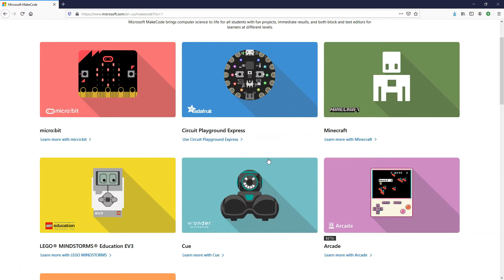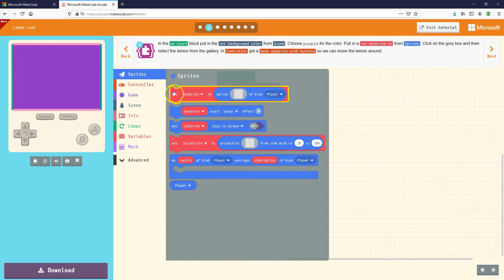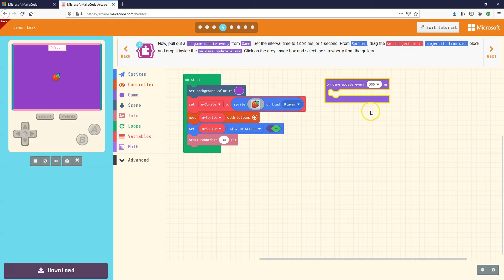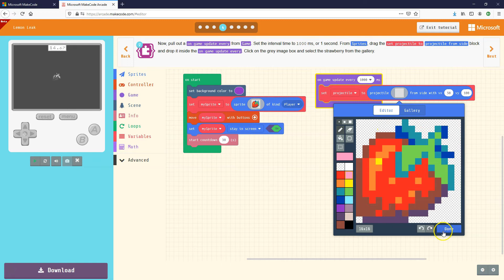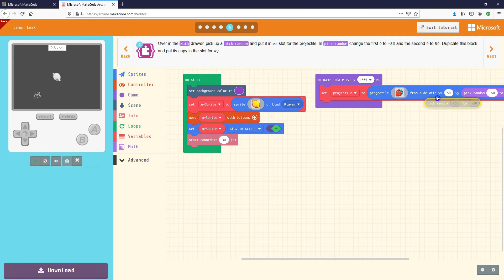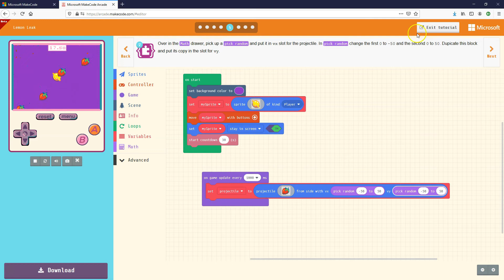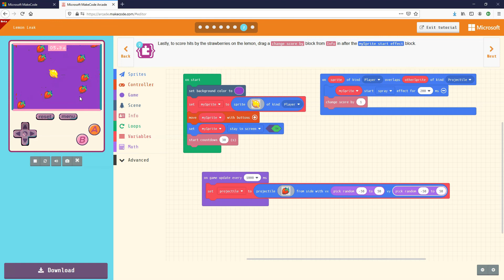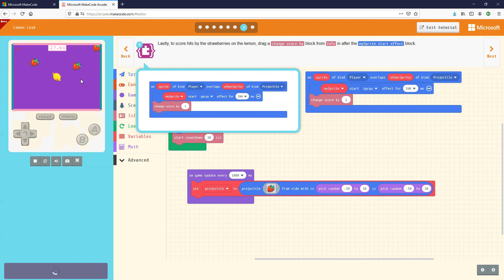Arcade Project - Lemon Leak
The goal is to keep the lemon from losing its juice by avoiding the oncoming strawberries. The lemon will leak some of its juice when strawberries collide with it.